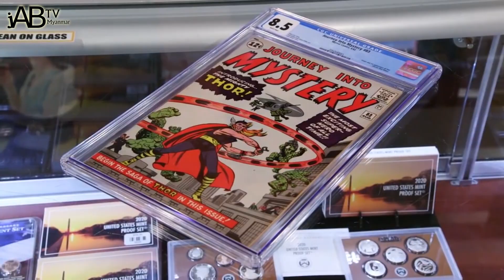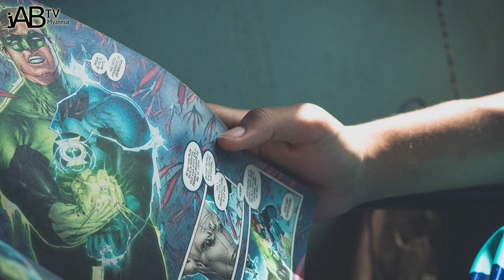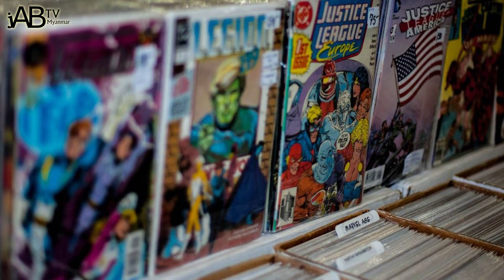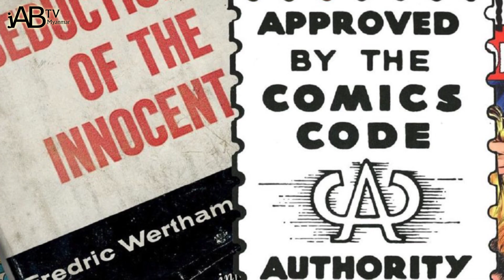DC နဲ့ Marvel ရဲ့ ရန်ကြွေး (ဒါမှမဟုတ်) လူစွမ်းကောင်းတို့ရဲ့ ဖန်ဆင်းရှင် - အပိုင်း (၁)